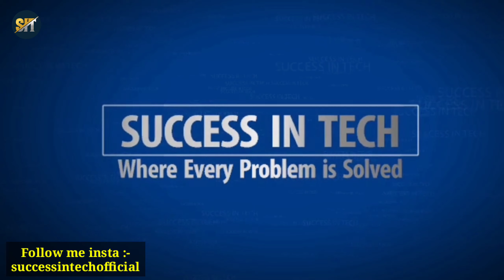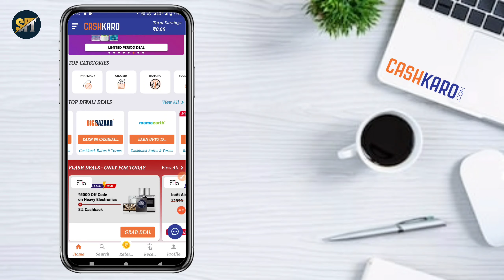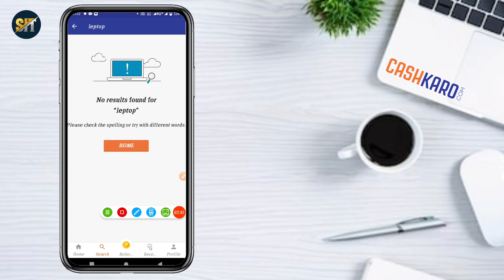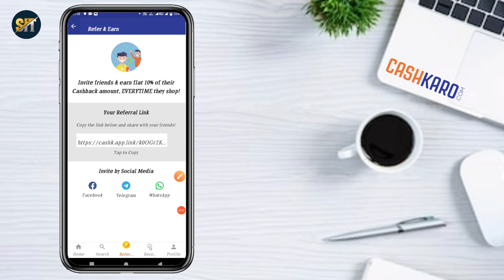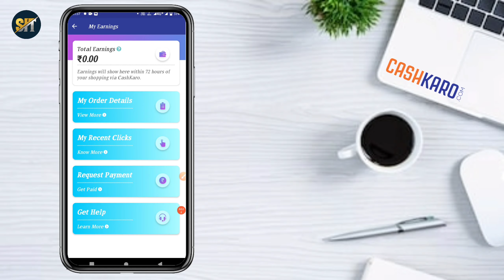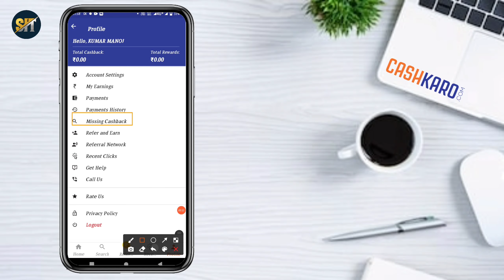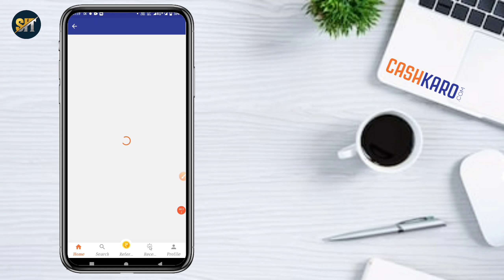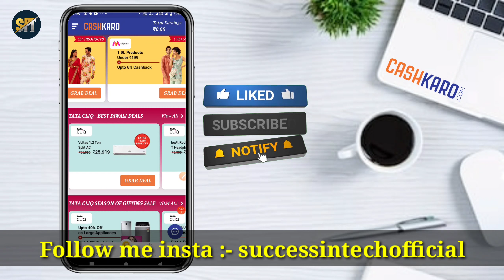cashkaro app se paise kaise kamaye | cashkaro app kaise use kare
Cashkaro india ki largest website hai cashback aur rewards ki. cashkaro ke through har shopping par cashback aur rewards milte hai. is video me cashkaro app kaise use kare ye dikhaya gya hai. shopping cashkaro ke through karni chahiye isse sirf profit hi profit hai koi loss nahi hai.

Why Download the CashKaro Deals App?

★ Highest Cashback Guarantee: Get 100% Cashback Deals

★ Real Cashback: Transfer money to your Bank Account or as Gift Cards

★ Price Comparison: Find the lowest price across sites for Mobiles, Laptops, Grocery, Diapers & more

★ Best Deal Guarantee: If you find a better deal, we will beat it!

★ All Online Shopping Sites: Over 1500 partners where you can get cashback

★ Best Referral: Invite friends & earn 10% of the Cashback they earn forever

★ Fastest Tracking: Tracking as fast as 60 seconds after you shop

You can easily save over Rs 50,000 each year, and this is 100% free.

How CashKaro Works

To earn Extra Cashback, just follow these simple steps:

Step 1 – Login: Login or Join CashKaro Free

Step 2 - Click Out: From CashKaro App, click on the online shopping site you want to shop at

Step 4- Earn Cashback The online site pays CashKaro a fee for your order. We pass this to you as Cashback

Step 5 – Get Paid This cashback is Real Money that you can transfer to your Bank Account